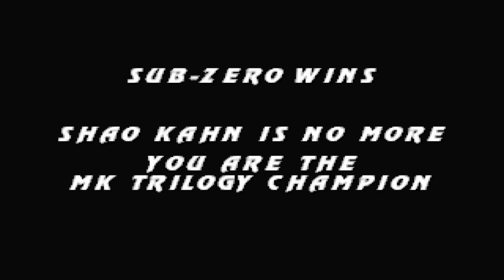Mortal Kombat Trilogy (PC): Classic Sub Zero [Bi-Han]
Next up, we're going to be playing as Sub Zero. again. I did a playthrough with Sub Zero way before, but that was the unmasked version. This time we are playing as the masked version, also known as Classic Sub Zero, and he's by far my favourite version of the character to play as in this game. Unlike the unmasked version, he became an unlockable character in UMK3 via the Ultimate Kombat Kode along with Mileena and Ermac, who we will be playing as next. Take note that this is not the same Sub Zero that the unmasked version was. This is fact Bi-Han, the Sub Zero from the first game who was then killed and later reborn as Noob Saibot.

This version of Sub Zero plays exactly like Sub Zero from MK2 (it was his younger brother in MK2 but whatever), having access to the ground freeze move while the Ice Shower and Ice Clone moves have been taken away. That doesn't matter because Classic Sub Zero has access to a launching combo, something the unmasked version doesn't have. You can do some really wicked combos with these moves combined. He retains the spine rip fatality he had in the first game, but it was censored possibly, due to the controversy the fatality originally had. In Trilogy he gained another fatality where he impales his opponent on an ice stalagmite, which looks pretty cool. Also, he's the only "non-classic" character to not have an Animality, at least not on this version of the game. I say "non-classic" since he's called Classic Sub Zero, but he's not like the classic versions of Kung Lao, Raiden, and all that. Funny, eh? If you play the N64 version of this game he has unmasked Sub Zero's Animality, as there was no unmasked version in that game to begin with.

Again, there are 11 wins and 0 losses in this run, like all the others. Since I knew how to play as him effectively this was an easy run. Next up is Ermac, followed by Rain, and Noob Saibot. Stay on the lookout for when those videos get released.